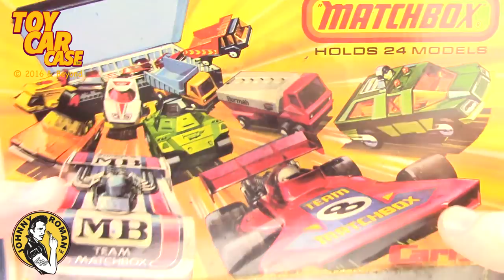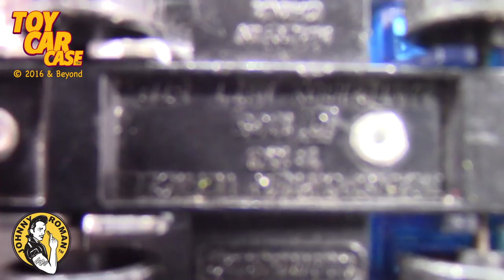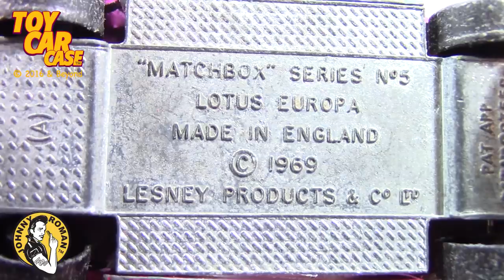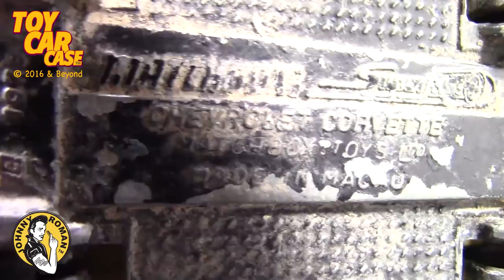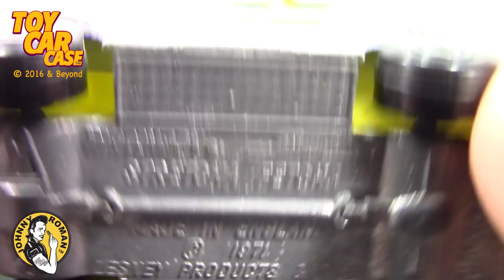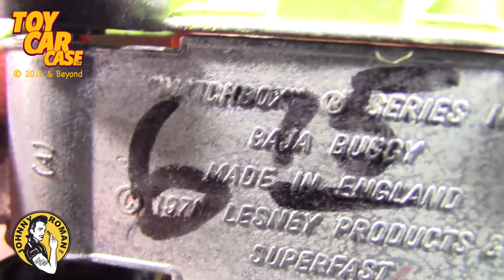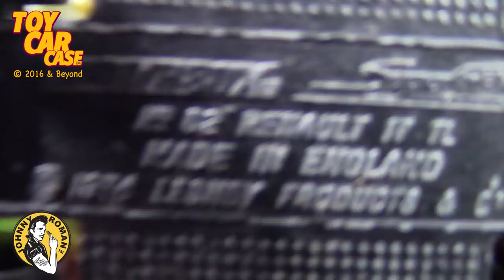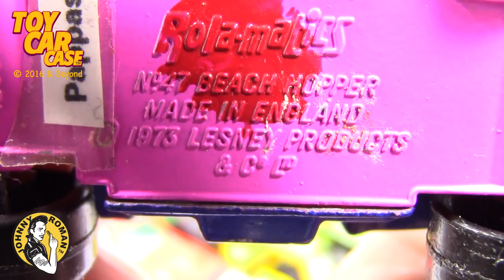Unboxing aMatchbox 24 Car Carry Case Blackwalls Ducktaped Toy Car Case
Toy Car Case is Unboxing a Matchbox 24 Car Carry Case Blackwalls on the cover and repaired with Ducktape. This one has vintage Matchbox cars. And we race them.  This unique Toy Car Case is a true classic that any diecast collector would want to see.